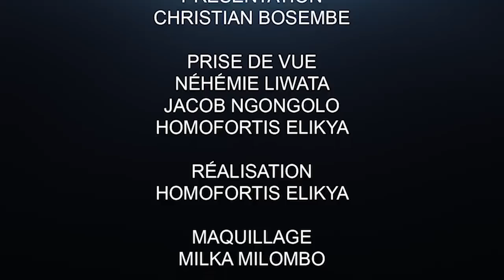CRITIK INFO 19.03.20 LE POUR ET LE CONTRE DU DISCOURS DE FATSHI